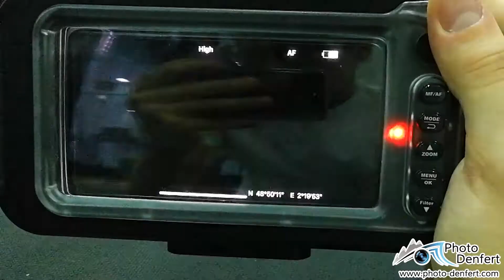PRESENTATION DU WEEFINE SMART HOUSING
Le Smart Housing est un caisson étanche pour smartphone compatible avec iOS et Android qui fonctionne en bluetooth. Le caisson vous permet de prendre des photos jusqu'à 80m de profondeur !
Confirmez facilement que le boîtier est protégé en utilisant le système d'étanchéité (pompe) sous vide.